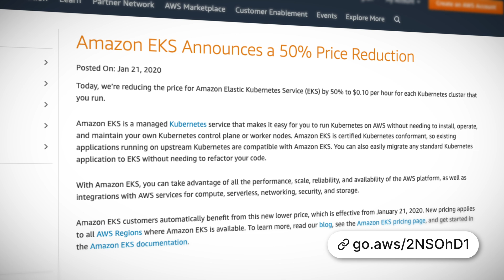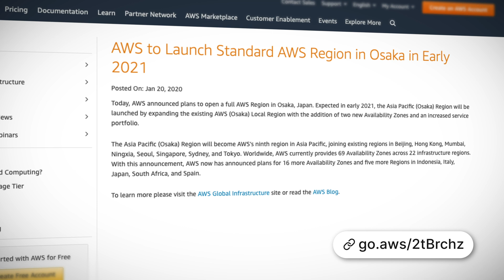AWS This Week - 50% price reduction for EKS and more!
This week: 50% price reduction for EKS, 80% price reduction for CloudEndure Disaster Recovery, plans to open a full Region in Osaka, Japan and we announce our Guru of the Week!